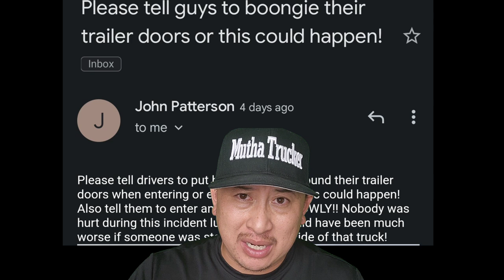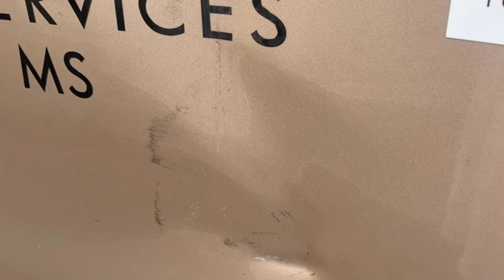Raw Video Of Truck Drivers Trailer Door Hitting Drivers Semi Truck At Shippers 😵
Truck Driver Makes A Big Mistake That Could've Been Prevented 😵